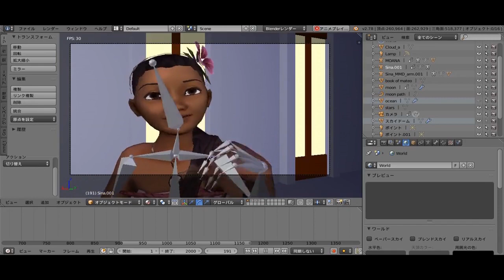[Elena of Avalor] ~W.I.P~ The Magic Within You [Cover by Moana]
W.I.P
The Magic Within You
Cover by Moana and Sina.

Sina as Mateo,
Moana as Elena.

Aimee Carrero